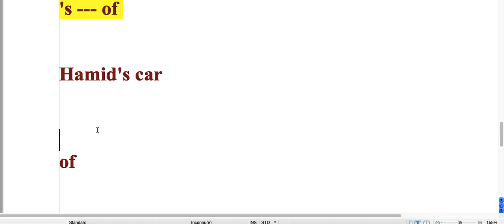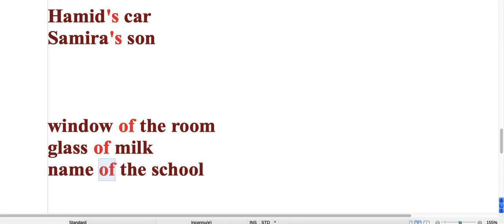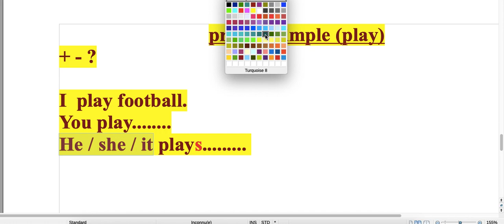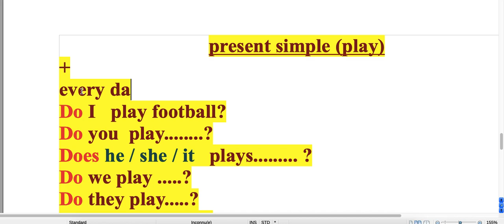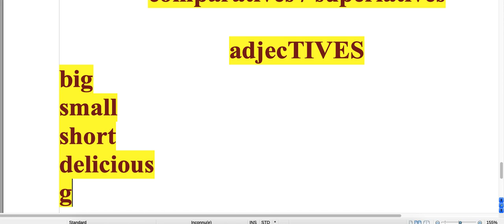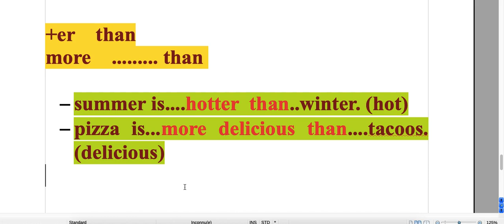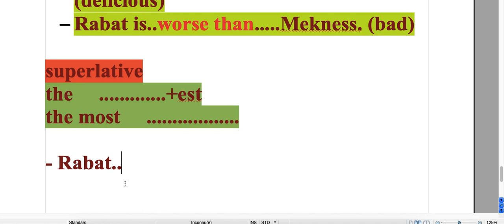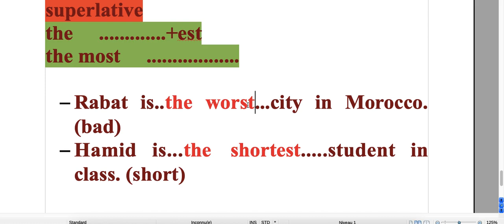مراجعة استعدادا للوطني --------- مراجعة من الصفر!!!! - VIDEO2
مراجعة دروس الباكالوريا من الصفر